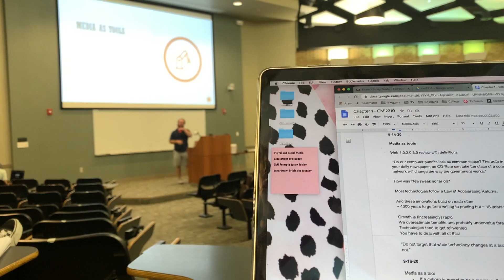Typical College Day In My Life @ Texas Tech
Hello Lovelies! ✌ In this video, I vlogged a typical day in my life at Texas Tech University as a Sophomore with 3 in person classes. I was a typical college gal who did homework and napped. I hope you enjoy! XOXO see ya next time! ✰

FAQ✌
Name?- Avery Fray
Age?- 19
Grade?- College Sophomore at Texas Tech
What camera/editor do you use?- Canon G7x mark II, and Final Cut

Have a Great Day! See ya next time!